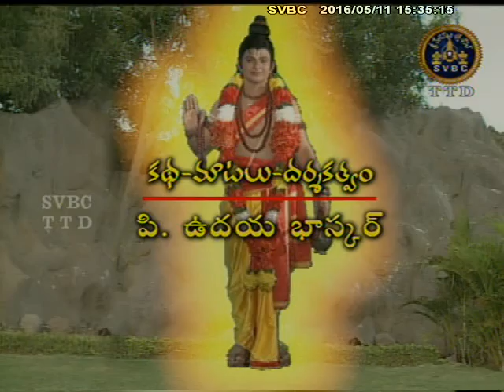SVBC TTD-Sri Gurudattacharitam Ep 12 11-05-16